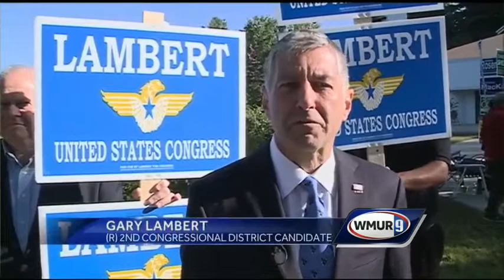GOP candidates compete in 2nd District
Three major candidates are hoping to get the Republican nomination for the 2nd Congressional District.